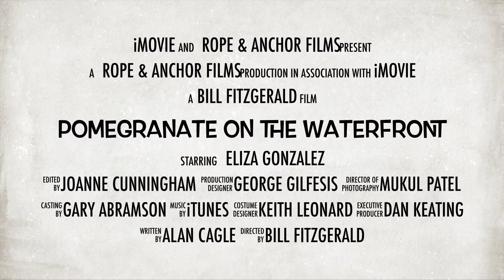Champagne on the Waterfront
Learn how to make this popular Winter Bliss Signature cocktail featuring Absolut Elyx premium Vodka. Served in a a special, cooling conduction copper vessel, this delicious cocktail will actually warm you up. we promise! Watch this 1-minute mixology lesson and make yoru own or stop in to Keating's Rope & Anchor, Bar + Kitchen to meet Eliza Gonzalez and indulge in one made by this sought-after bartender.